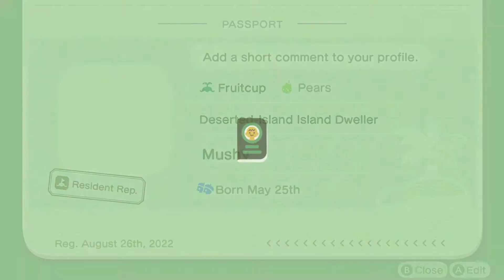So I reset my island again - Fruitcup - New Horizons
Welcome to Fruitcup, my new island. I wanted to start off this channel with a brand new island. This will be a relaxed playthrough as I want to explore other games on this channel as well. I will keep it updated as things happen. I hope you enjoy the first episode of many to come!